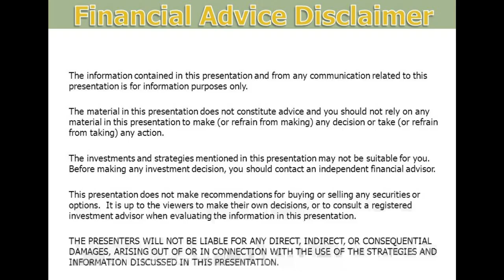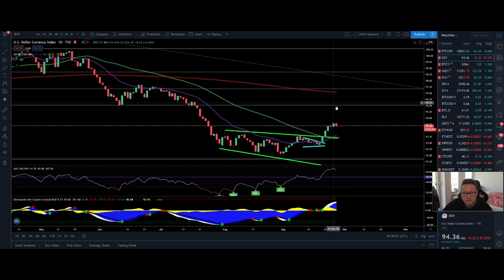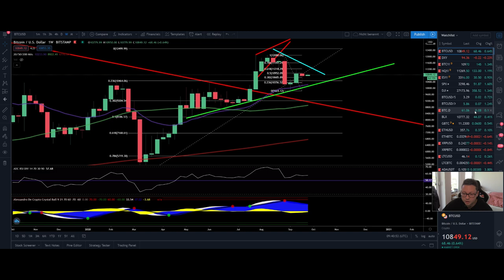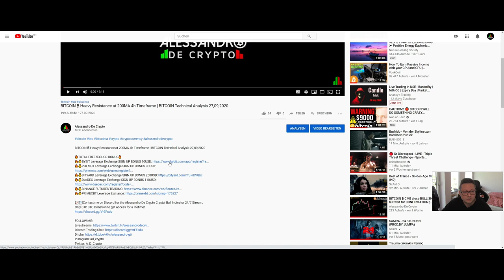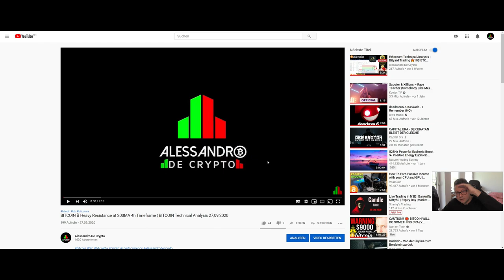BITCOIN ₿ PUMPY MONDAY and MY EXPECTATIONS ¦ BITCOIN Technical Analysis 28,09,2020